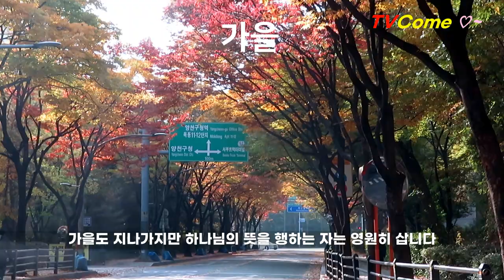여행 가을낙엽이 떨어지지만 하나님의 뜻을 행하는 자는 영원합니다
"이 세상도 그 정욕도 지나가되 오직 하나님의 뜻을 행하는 자는 영원히 거하느니라"(요일 2:17)
- 하나님의 뜻대로 사는 동안에 필요를 채우시는 하나님의 손길을 경험할 수 있습니다. 이것이 믿음으로 사는 삶입니다.

- 그러나 믿음이 아닌 삶을 사는 경우에는 찾아오는 것이 있습니다-
허무감
허탈감
박탈감
허무하다
눈물이 난다
왜 이렇게 살아야 하나
마음에 구멍이 뻥났어요
마음으로 쌩한 찬바람이 지나갑니다
누구도 의지할 데가 없어요
나이가 들수록
나이가 젊을수록
나이가 문제가 아닙니다
허무감은 나이와 상관없이 찾아옵니다
불시에 오는 한 줄기 바람~
위험 신호입니다
이때를 위하여 준비한 것이 있습니다
당신은 사랑받기 위하여 태어난 존재입니다
하나님의 손을 붙잡으면 사라집니다
희망이 생깁니다
하나님은 당신이 구원받길 원합니다
교회로 돌아오십시오!

※ 김대응
제1시집 「너에게로 가는 마음의 기차」
제2시집 「폭풍속의 기도」
제3시집 「나 여기 있어요」